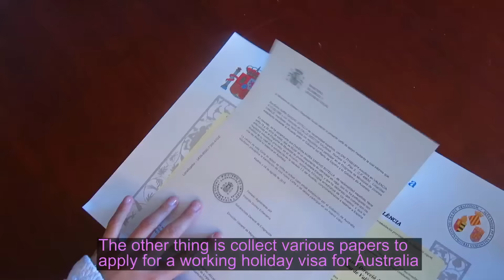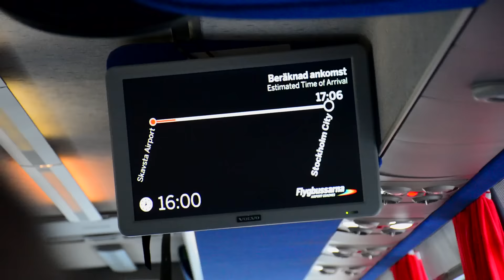DONT CHASE DEERS IN SWEDEN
This time we were forced to split up, so Nuria went back home to apply for her work visa and Bryce continued to adventure throughout Warsaw and Sweden

Que sera - Wax Tailor
Hungry - Dotan (Niklas Ibach Remix)

Follow If I had a Visa